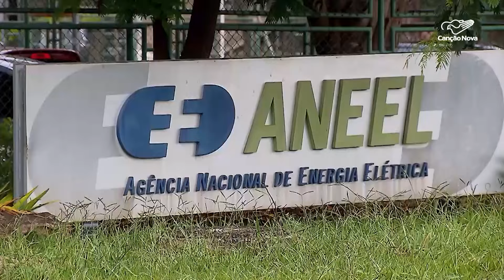Contas de água e de luz vão ficar mais caras que a inflação em 2024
O consumidor brasileiro deve ver as contas de energia elétrica e água ficarem mais caras este ano. A Agência Nacional de Energia Elétrica (Aneel) divulgou a projeção indicando que a alta pode superar a inflação em 2024.

Deus abençoe!